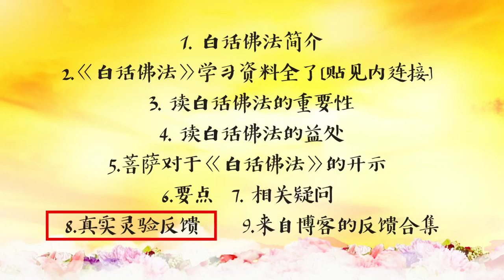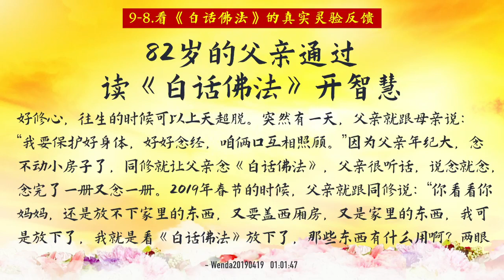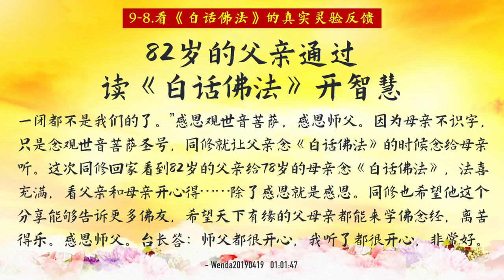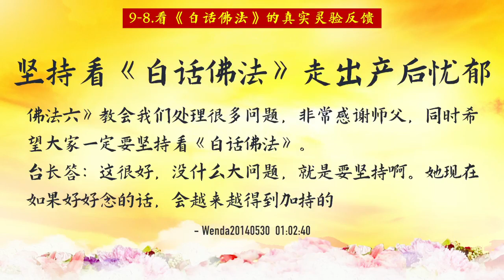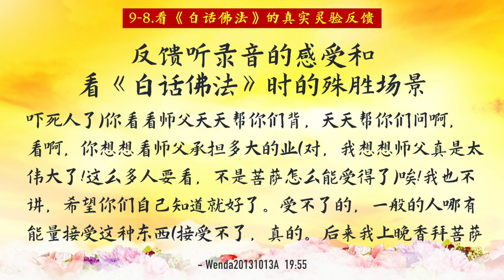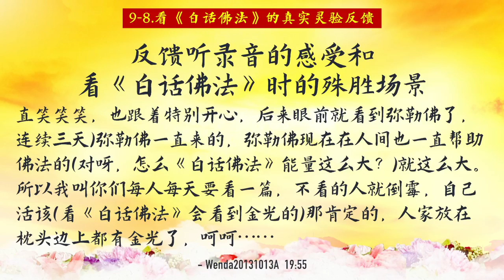为什么要看白话佛法 8 看白话佛法的真实灵验反馈